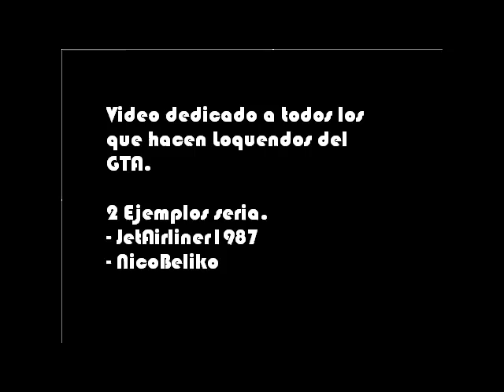Loquendo - Mission 3 {Tagging Up Turf} - Parodia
Personaje Principal: Carl Johnson {CJ}

Mission: 3

Nombre de la Mission: Tagging Up Turf

Programa para las Voces: Loquendo